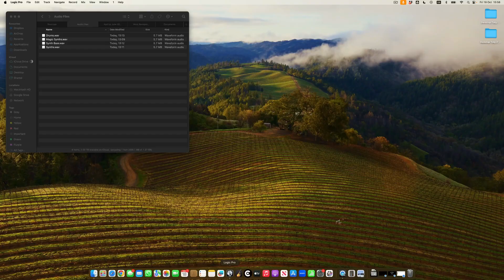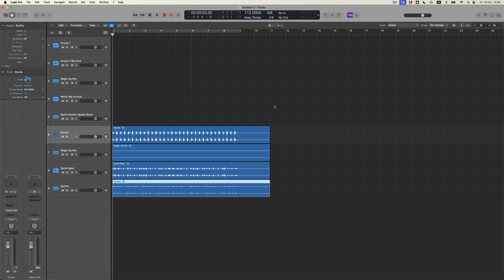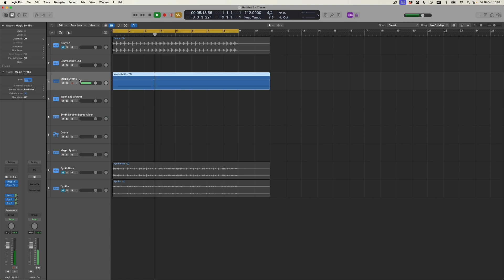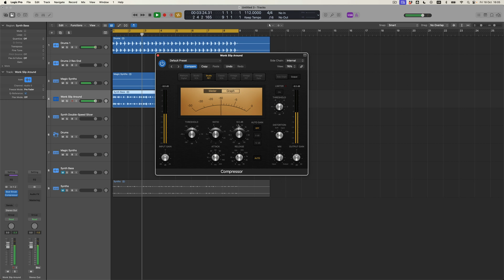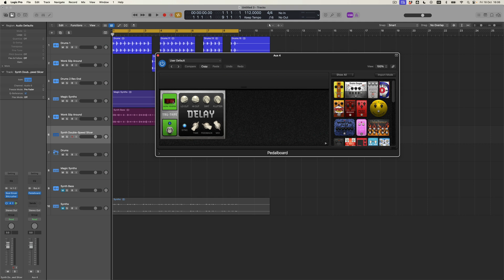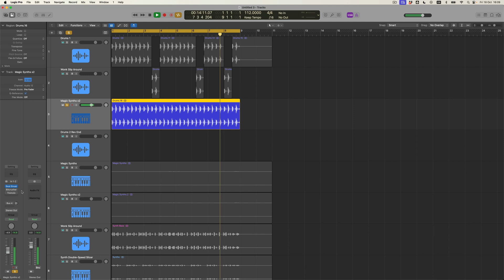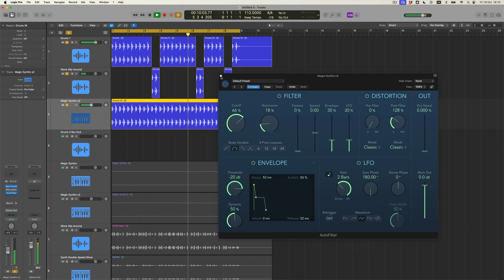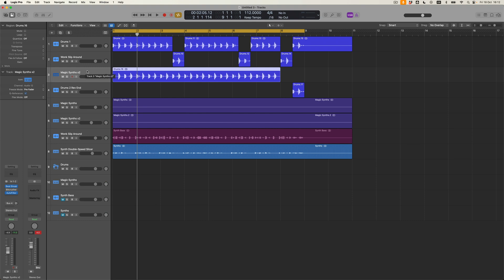Logic Pro: How to Create an Ideas Machine Template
We tend to think about Templates as places where we can get sounds organised into categories where we can return, time after time, to be greeted with sounds we know and trust.
Templates are great for kick-starting the creative process and they save you masses of time setting up each new sound from scratch every time you want to start making music. But what about the idea of a Template as a deliberate interruptor? A place where you can tease out and encourage unpredictability? This week, I’m going to show you around a simple Template I’ve made which is designed to take pre-existing material (loops, remix stems etc.) and pass them through a series of sonic manglers to just see what happens when predicability meets unpredictability and they fall madly in love. From a few simple stems created from a Live Loops session, I’ll let my imagination - and my Template - take Audio into new, unexpected places.
🎼Are you Interested in Media Composing ?
 The Complete Orchestral sample Programming Bundle:
00:00 Brian Eno’s diary
01:52 A template for messing around
02:35 Opening the Template
03:29 Importing Audio into the Project
04:27 Drum Loop Half-Time
06:10 Magic synths
07:50 Bass - Wonk Slip Around
09:45 Adapting the Template to the Audio
10:54 Synths Part 2 and development
13:00 Drums into double-speed treatment and Mix
15:56 Explanation and Summary